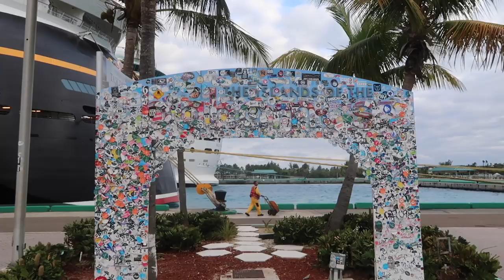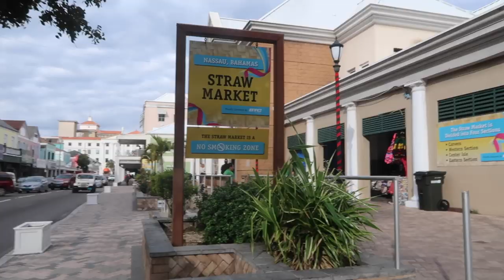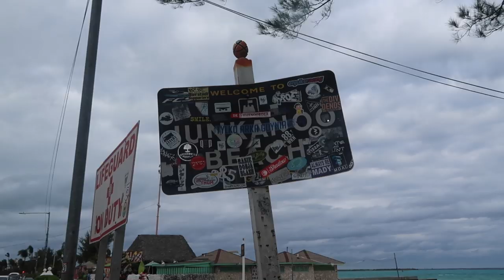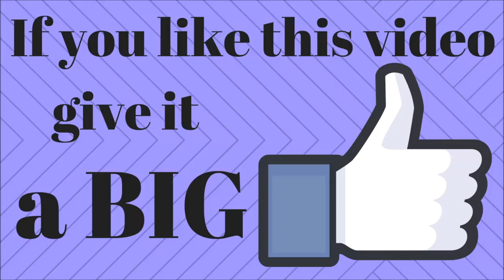All the Beautiful Ships in Nassau | Disney Wonder Vlog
We are in Nassau for the first time... and it is WINDY!!  Sorry for the wind noise at it truly couldn't be helped!  Many people got off the ship as soon as it docked, but we wanted to stay and watch the Disney Dream pull into port.  The crew told us it is rare for two Disney ships to be in port together so we were excited to see this!  And it was pretty cool watching the ship come in, make a 180 degree turn and back into the dock!  Once the two ships were next to each other you could really see how much bigger the Dream is than the Wonder.  The two ships have the same style and many of the same features but the sizes are definitely very different!  And once off the ship in port, you could really see the difference.  We start our journey walking in Nassau as we do not have a plan and just want to explore the port...  come along...

Music from the fabulous DJ Quads!